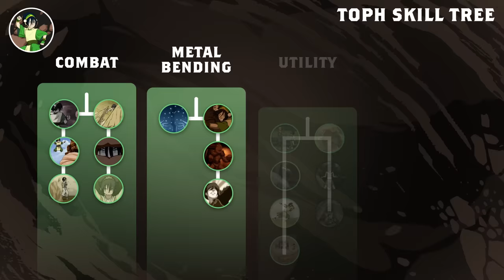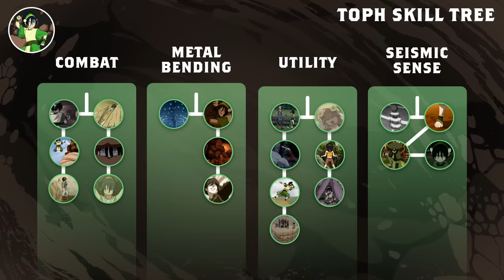Toph's Bending Skill Tree ⛰ Full Evolution | Avatar: The Last Airbender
Toph’s bending evolution from an earthbending prodigy to metalbending master is one of the most incredible developments in Avatar: The Last Airbender. We've broken down all of the key skills Toph did and did not achieve on her journey to becoming an earthbending master. Here is Toph’s bending skill tree!